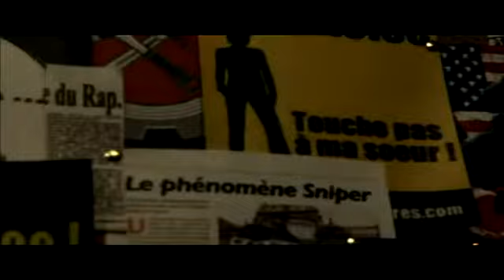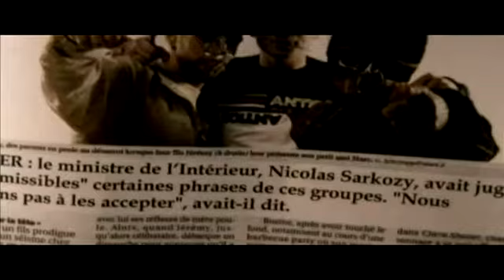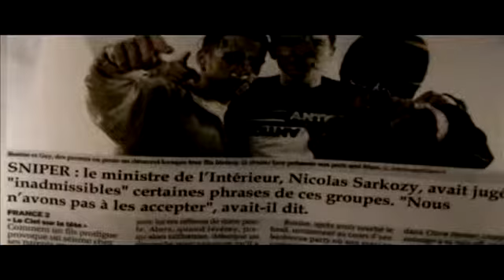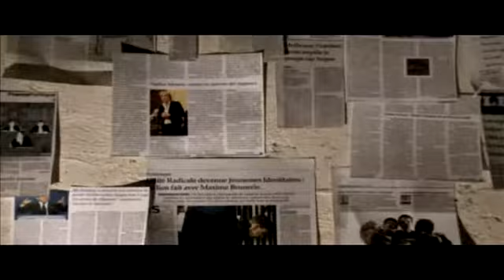Sniper - La France, itineraire d'une polemique (hdvibes.com)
Sniper - La France, itineraire d'une polemique